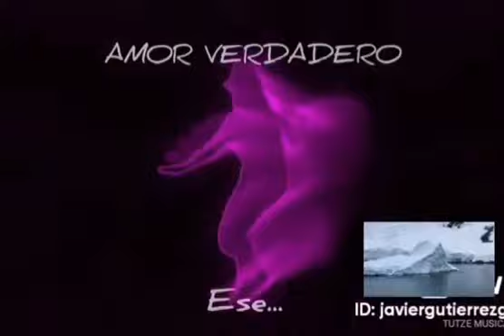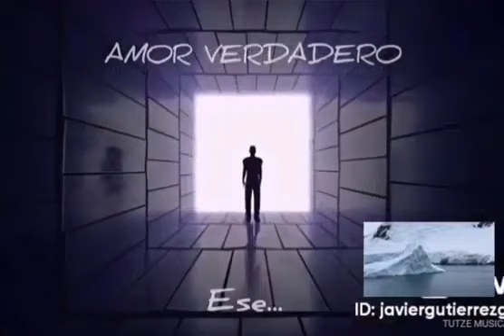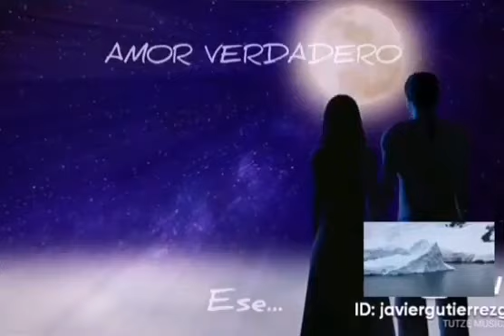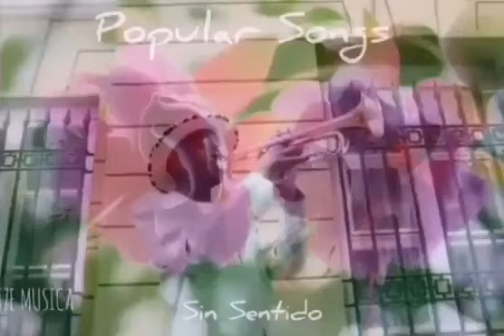PASO A PASO